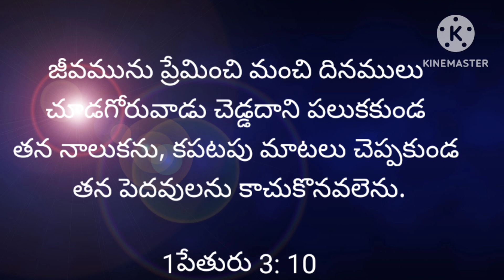Today's promise (24 -03- 2023)ఈరోజు దేవుని వాగ్దానం